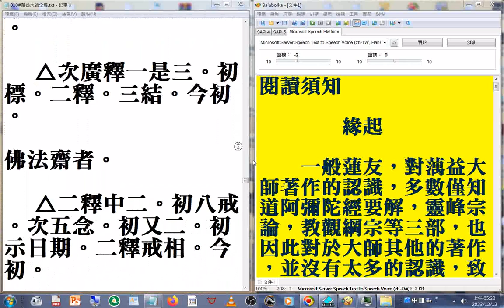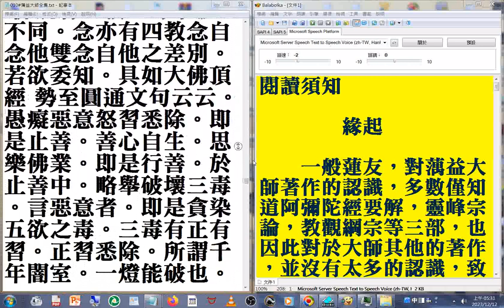B01_010#蕅益大師全集 摘錄#美國佛教會電腦資訊庫功德會佛學辭典集成佛學十大專集#速讀訓練參考資源 20231212